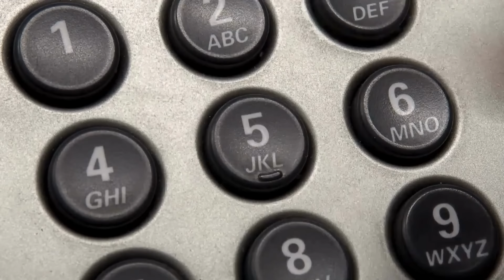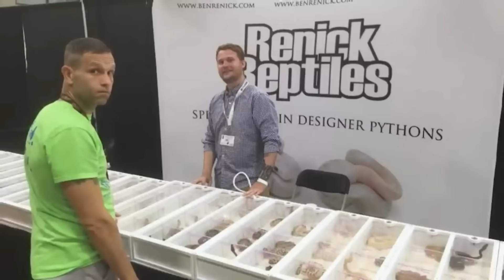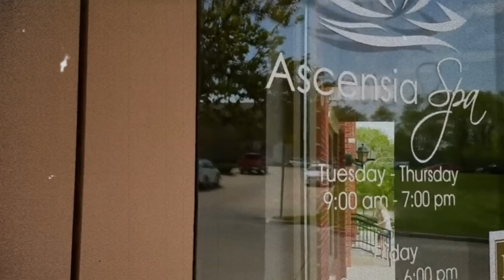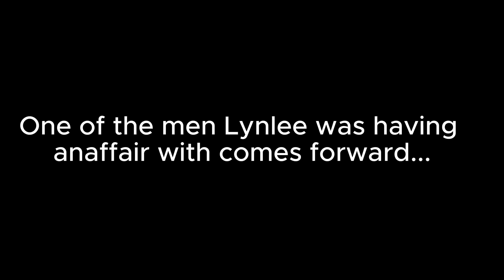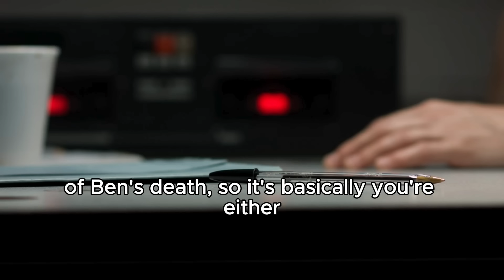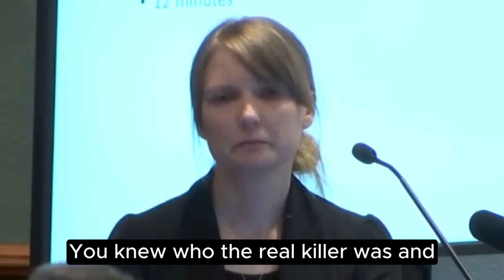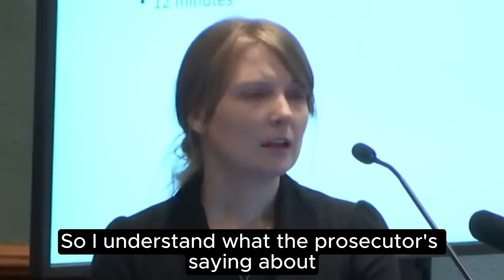She Blamed His Brother... Then The Truth Emerged | The Ben Renick Story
The shocking true crime case of Ben Renick, a successful snake breeder whose murder initially appeared to be a deadly snake attack. When his wife Linley called 911 reporting blood everywhere, investigators rushed to the scene expecting to find a tragic accident. Instead, they uncovered a calculated murder plot involving multiple affairs, stolen money, and a web of lies that would take years to unravel.
TIMESTAMPS:
0:07 - The Frantic 911 Call
0:38 - Discovery at the Snake Facility
2:09 - Police Response and Initial Investigation
5:05 - The Truth Revealed: Not a Snake Attack
9:16 - Following the Money Trail
12:14 - The Case Breaks Open
18:36 - The Trial and Verdict
23:21 - Final Outcome and Impact on Family